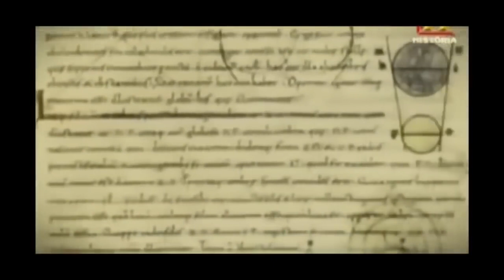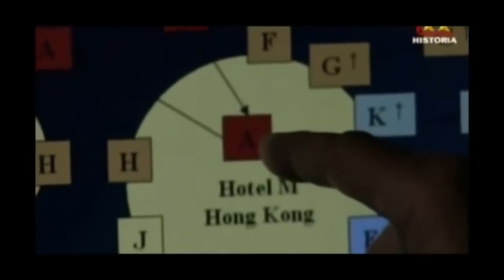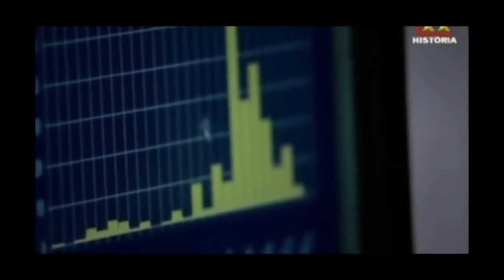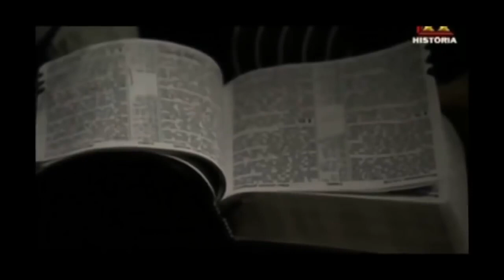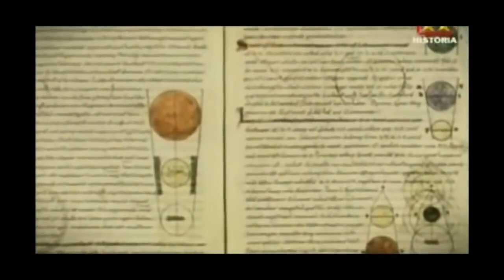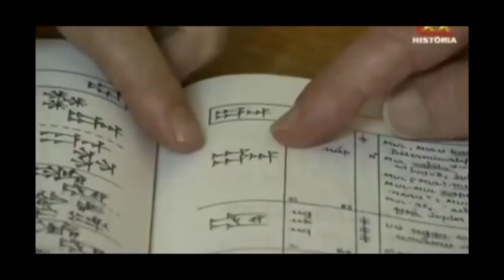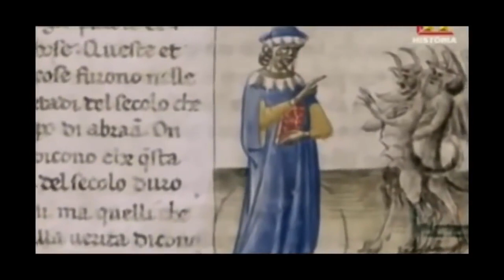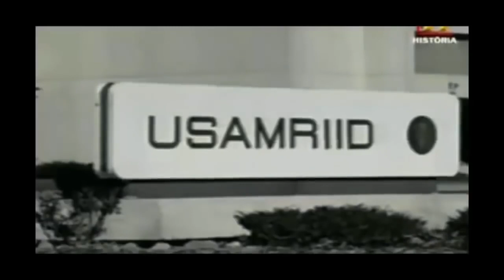Apocalipsis El fin de los días Documental HD